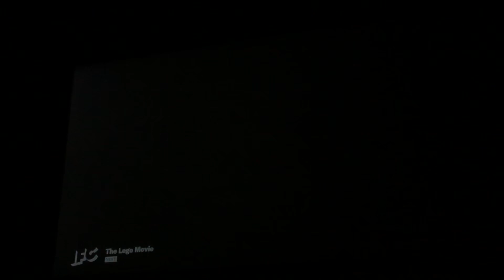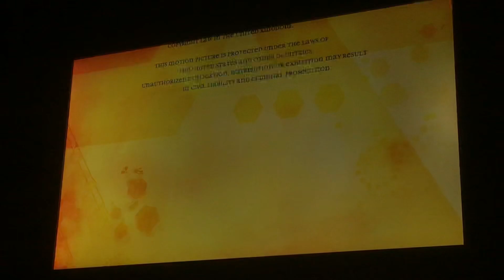IFC Bee Movie Credits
Fast as a NBC Universal credits roll.